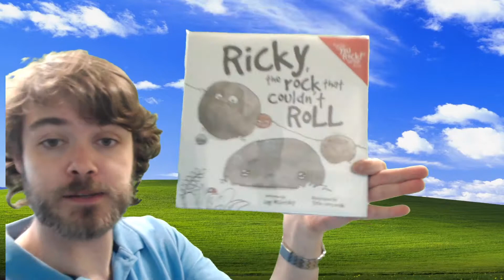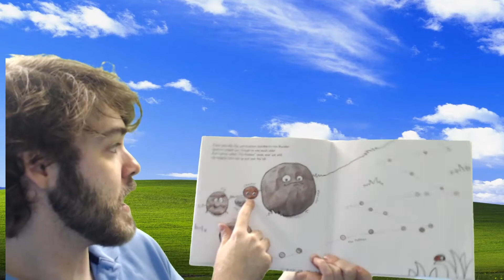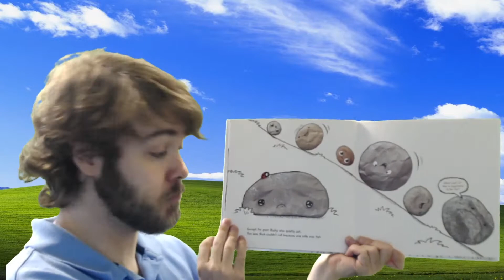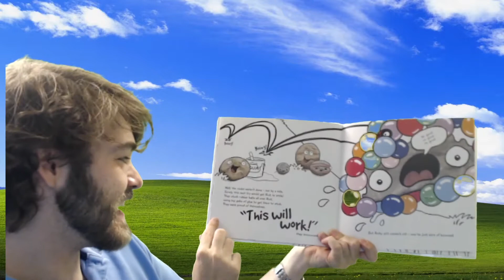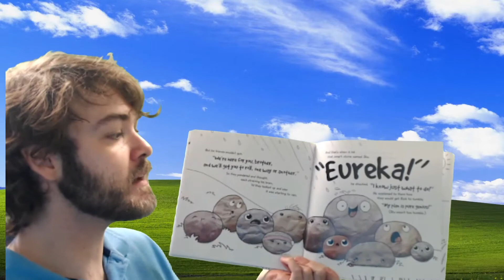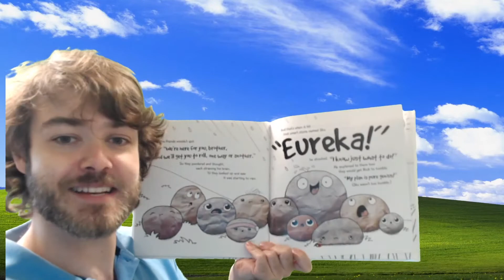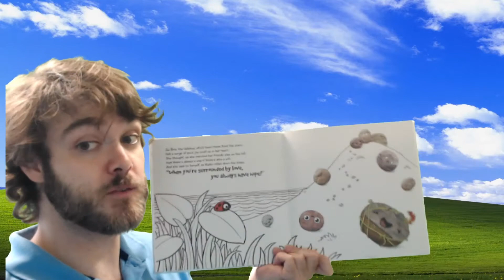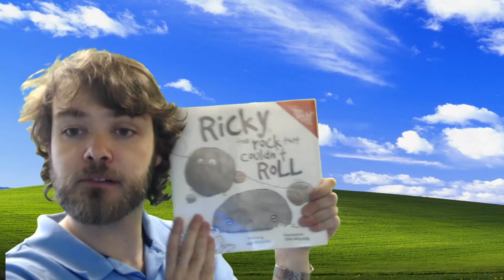"Ricky, the Rock that Couldn't Roll by Jay Miletsky